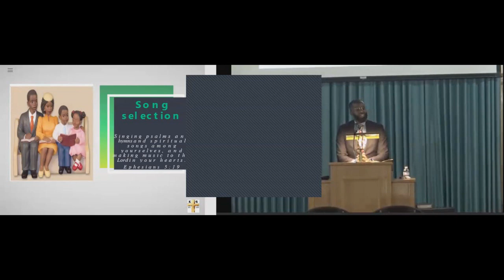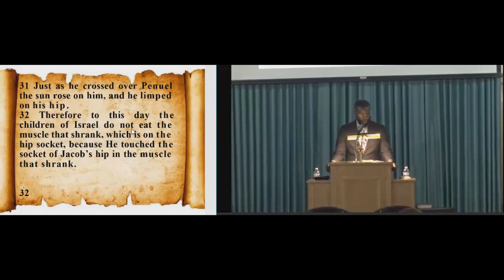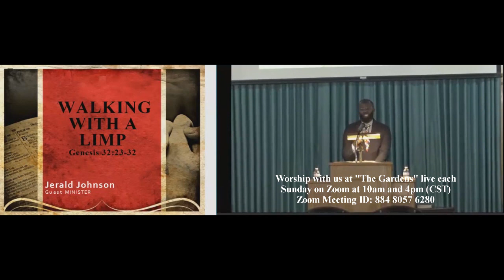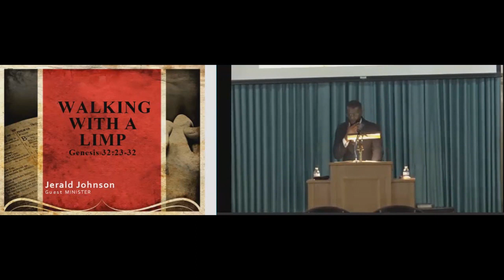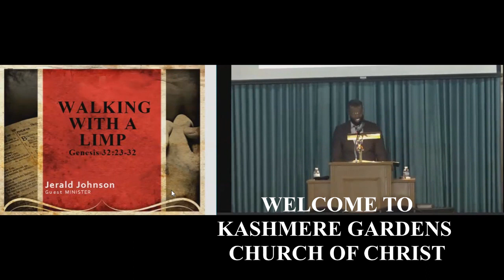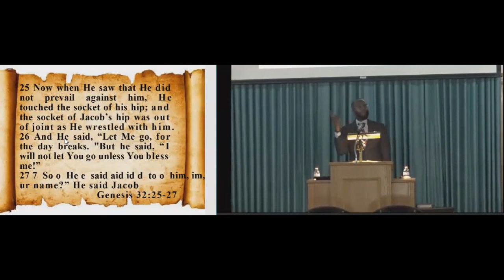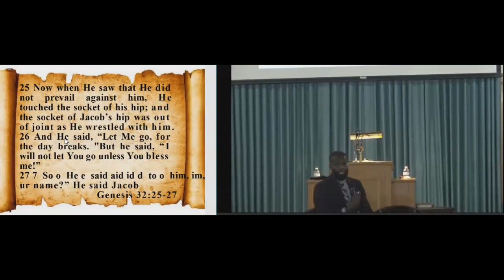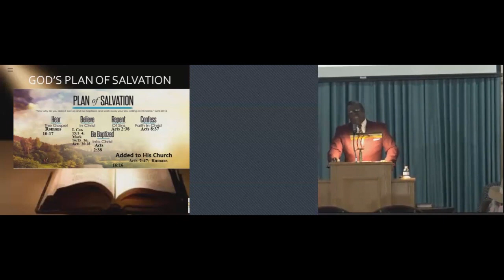"Living With A Limp" - Genesis 32:23-33 (AM Service) - Guest Min. Jerald Johnson